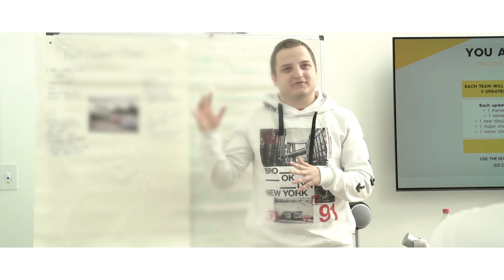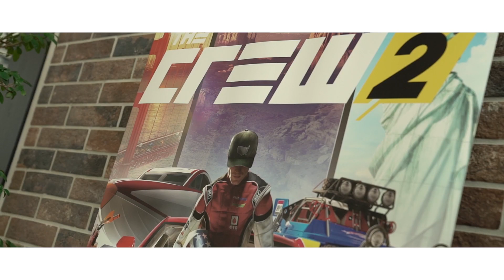The Crew 2: ما وراء عجلة القيادة – العمل مع اللاعبين | الحلقة 2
"توجه إلى كواليس ورشة عمل المجتمع مع مطوري The Crew 2!